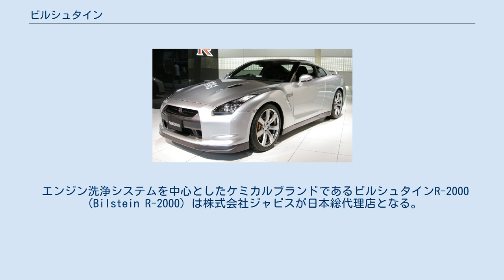ビルシュタイン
ビルシュタイン(Bilstein)は、ドイツ、ノルトライン＝ヴェストファーレン州エンネペタルに本社を置く、ティッセンクルップグループの自動車用のダンパーメーカーである。
1954年創業。
 日本国内向けは、スポーツタイプとスポーツ・ユーティリティタイプの自動車に一部純正採用されている他、アフターマーケットパーツとしてスポーツ走行向けにセッティングされたダンパーが市販されている。
このため、スポーツタイプの製品が中心と思われがちだが、ドイツ本国ではメルセデス・ベンツなどのセダンなどに多く純正採用されているようにスポーツ専用のダンパーメーカーではない。
もちろんスポーツカーであるポルシェやフェラーリにも純正採用されている。
 ビルシュタイン製ダンパーは、高圧ガス封入式（単筒式／ド・カルボン式）というのが一般の認識であるが、純正タイプなどには複筒式も多数存在する。
また、ビルシュタインのシェルケース＝黄色を連想する人が多いが、メルセデス・ベンツなどで純正装着している物は黒色であるため、外観から識別するのは難しい。
ただし、日本車で採用されている車種は、スポーツ用でなおかつ「ビルシュタイン採用」をアピールしているのでこれには当てはまらない。
 一部の国産車へ純正採用されているほか、正規総代理店である株式会社阿部商会からアフターマーケットパーツとして市販されている。
また、正規ビルシュタイン・サービスセンターとして株式会社エナペタル、BSCフジノ、BSCブロケイドが、メンテナンスに加えオーダーメイド製品の製作を行なっている。
 エンジン洗浄システムを中心としたケミカルブランドであるビルシュタインR-2000（Bilstein R-2000）は株式会社ジャビスが日本総代理店となる。